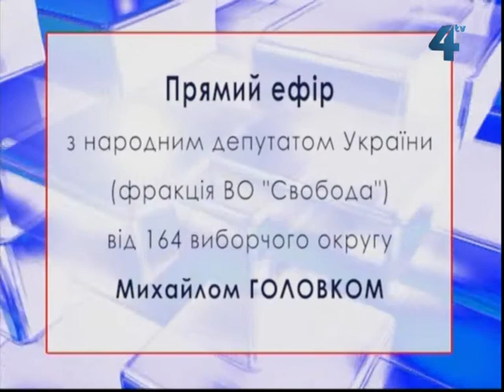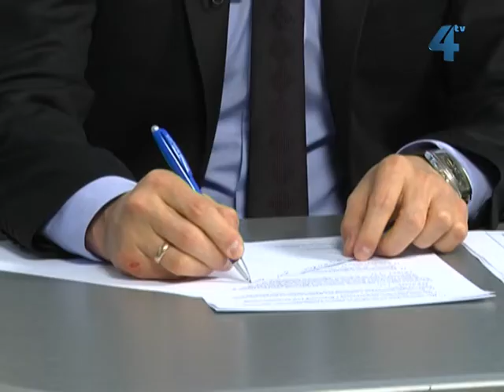Прямий ефір: Михайло Головко. 27 лютого 2013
Прямий ефір з народним депутатом України від ВО "Сводоба" Михайлом Головком. Ефір 27 лютого 2013 року